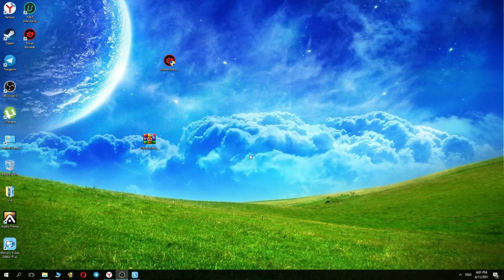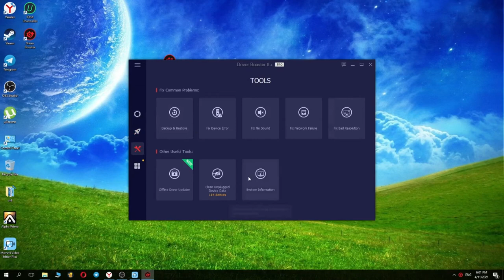Iobit Driver Booster Pro 8.4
Link:
Password: 1234

Driver Booster Pro is introduced to download/install and update drivers for you automatically with just one click! Time-saving and Optimized to Download and Backup PC Drivers to The Latest Compatible Version with Driver Booster Pro. Most Powerful Driver updater to Keep Drivers Up-to-date! Get new-released Game Ready Driver to boost performance, fix bugs, and improve gaming experience. Necessary game components are also available to help run your game smoothly.

Without proper device drivers, your computer may not work normally. And update drivers in the Windows system is always a bummer. With 300% larger database, Driver Booster 2021 latest supports updating over 4,500,000+ drivers and fixing missing/faulty/outdated driver issues. You can easily update Intel driver/Realtek ethernet controller/wireless LAN/network/HD Audio Drivers, Intel Audio/HD Graphics/WLAN/LAN/chipset/rapid storage technology/USB 3.0 Drivers, Nvidia drivers and all important driver packages by Microsoft.

The app only supports drivers that have passed the WHQL test. HTTPS connection is newly adopted to encrypt your connection with the server while downloading drivers. To guarantee a higher level of computer safety, It also creates a restore point before installing a driver in the event something goes wrong with the installation. Driver backup is also there to help when facing compatible issues.

Updated graphic drivers often give major performance improvements, particularly for new games. You can always get the latest graphic drivers for smoother streaming and media editing with the tool. Moreover, most popular game components such as Game for windows software 3.5, XML 6.0, Silverlight 5, and Microsoft Visual C++ Redistributable can be found for game launching.

Updating drivers always costs a lot of time, sometimes even affects your daily work. It expanded its automatic service, besides auto download you can also enjoy auto-install and update while the system is idle. Just let the app runs in the background, you would enjoy better pc performance with up-to-date drivers.

Large Driver Database
For high performance of your windows system, software and hardware need to work accordingly with each other. So it is necessary to get device drivers regularly updated and always function properly. It checks and updates over 4,500,000+ device drivers from Intel, Nvidia, and AMD etc. to help you reduce system freezing and crashing.

Smooth Game Performance
Sluggish game performance makes you frustrated? It’s time to get DriverBooster 2021 for Windows. It easily keeps graphics drivers and Game Ready drivers updated to get the best performance of hardware and take gaming to the next level. It also quickly shuts down background processes and unnecessary Windows Service to unlock the full potential of your PC game. Game components for most PC games are also available to help launch your game successfully.

Quick & Safe Driver Update
Deleting useless files in the installation package and distinctly compressing the installation package, saves your time on updating drivers and makes your routine stay undisturbed. To keep your computer safe, It only provides drivers with passed Microsoft WHQL tests and strict IObit Review tests. It also creates a restore point before installing a driver in the event something goes wrong with the installation.

Fix Hardware Errors
It fixes malfunctions of hardware in your computer system. You could fix no sound problem quickly and be able to enjoy crackle-free sound while listening to music or watching videos. Network failure and unplugged device data also can be easily fixed and deleted. Moreover, Device error codes in Device Manager can be detected and repaired as well.